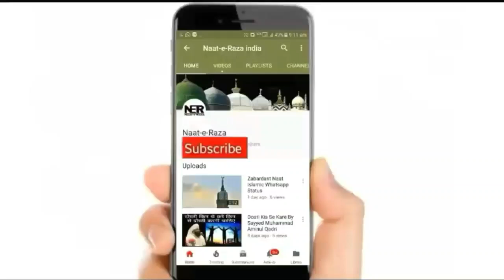Very Important Bayan I Molana Shakir Noorie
New Bayan By Hazrat Molana Shakir Ali Noorie Shab Qibla - Very Important Bayan For Every Muslim. ..